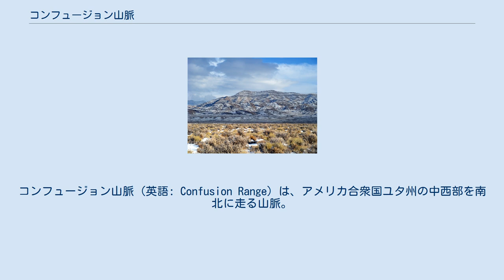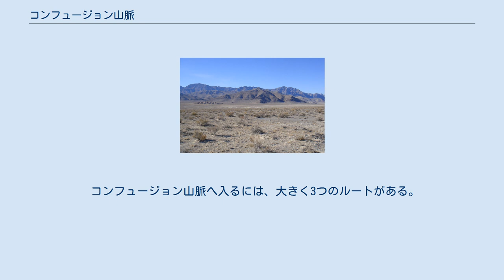コンフュージョン山脈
コンフュージョン山脈 (英語: Confusion Range) は、アメリカ合衆国ユタ州の中西部を南北に走る山脈。
西はスネーク峡谷、東はトゥーレ峡谷、北はグレートソルトレイク砂漠、南はファーガソン砂漠に囲まれている。
また南側では、バーバンク・ヒルズやマウンテン・ホーム・レンジ、ワー・ワー山脈と合流する。
またコンフュージョン山脈の中央部から西側にはコンガー山脈が分岐している。
山脈の名は、その「厳しく孤立した、混乱（Confusion）する地形」に由来する。
 山脈の頂上は、コンガー山( 北緯39度14分00秒 西経113度42分03秒 / 北緯39.23328度 西経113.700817度 / 39.23328; -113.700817、標高7,713フィート（約2351メートル）とキング・トップ( 北緯38度54分36秒 西経113度31分47秒 / 北緯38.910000度 西経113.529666度 / 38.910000; -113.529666、標高8,350フィート（約2545メートル）である。
 地質学的には、形の崩れたシルル紀からペルム紀の石灰岩、苦灰岩、頁岩からなる。
 コンフュージョン山脈へ入るには、大きく3つのルートがある。
 カウボーイ峠に近い、コンフュージョン山脈西側の積雪したウィロー・スプリングス・キャニオン丘陵地帯